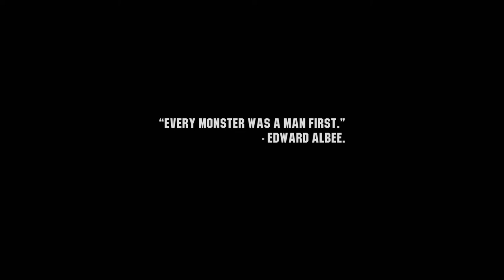We Got Ambushed! Let's Play Co-op Wasteland 3 - Part 1!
Me and Aukki go to wasteland and we get ambushed right away! But we manage to hold our lines and survive the initial battle! Then we must venture deeper and try to find a way out of this mess!